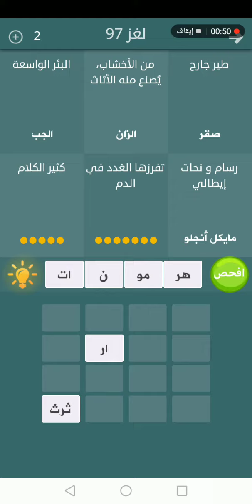لعبة فطحل العرب لغز 97 المجموعة الخامسة